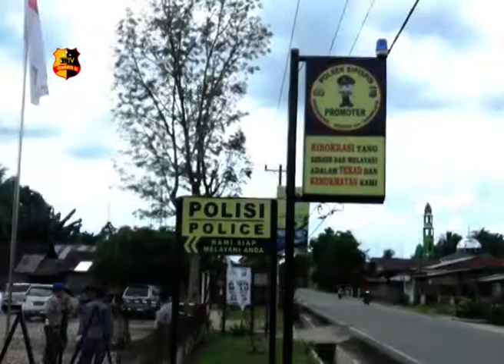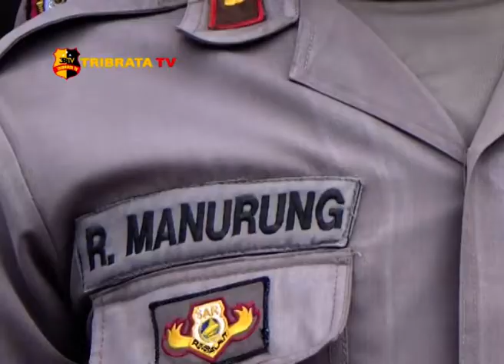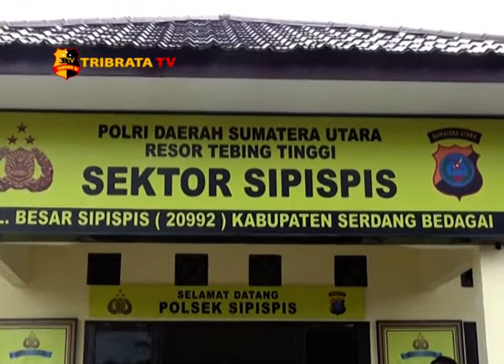PERKEMBANGAN KASUS PEMBUNUHAN REZA SINAGA